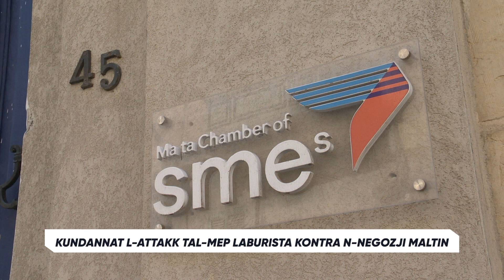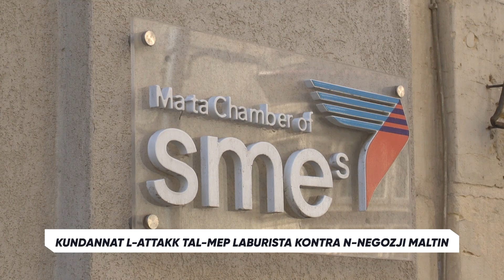Il-Kamra tal-SMEs tikkundanna l-attakk tal-MEP Laburista kontra n-negozjanti Maltin